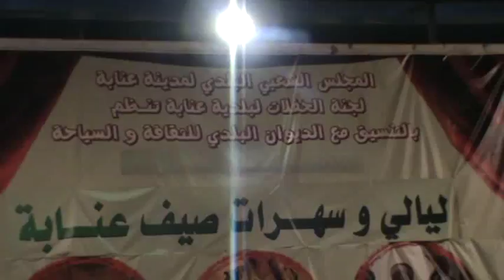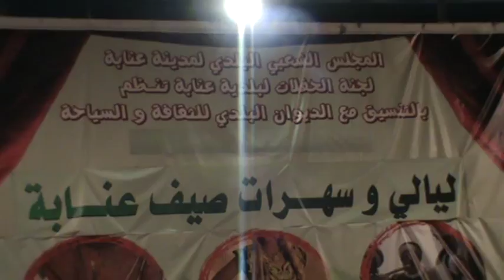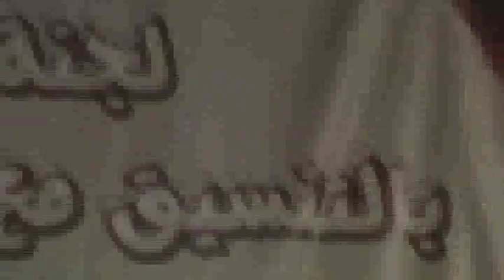Cheikh Salim REFES Chante Koule Yaoum Bachair. Mise en ligne par Ammar BEGHDADI le 13/08/2015.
Cheikh Salim REFES Chante Une suite Zidane Koule Yaoum Bachair suivie de Assbah Eriadh.